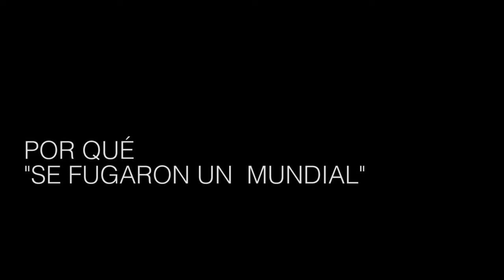"La derecha fracasa en lo económico, pero es exitosa en lo político"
Ricardo Aronskind, economista, investigador y docente, analiza en esta entrevista una crisis provocada, los virajes cíclicos de la historia económica argentina, y vaticina un segundo semestre donde el 80% de la población sentirá el ajuste. ¿Hay salida?